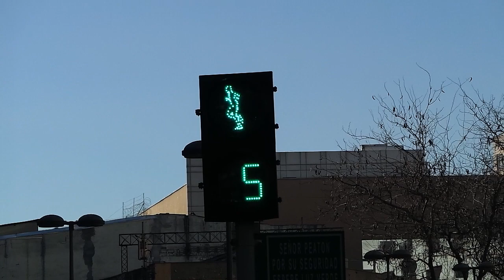Pedestrian lights Santiago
See how the pedestrian runs faster as the time counts down.